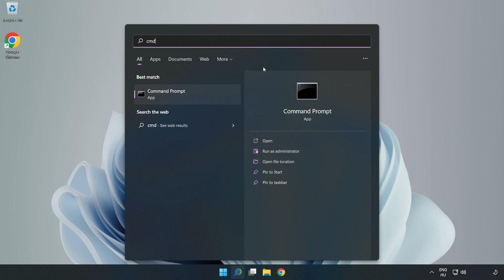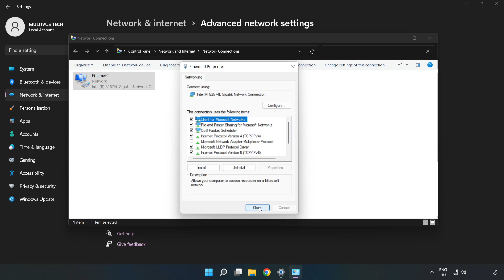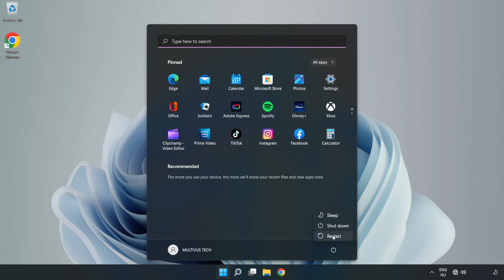How to FIX Counter Strike Source Connection / Server Error!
I'm going to show How to FIX Counter Strike CS Source Connection / Server Error!